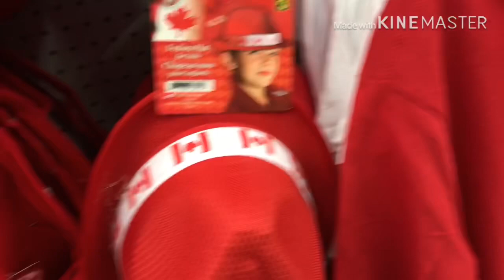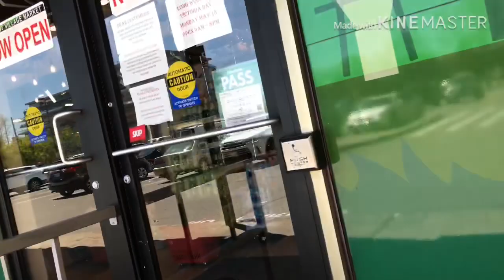TAKOT MGA TAO PUNTA SA SUPERMARKET PANDEMIC TARA LABAS TAYO SAGLIT